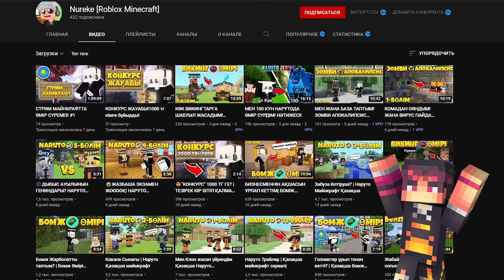МЕН ХЕЙТЕР -ГЕ АЙНАЛЫП МЫНА ХЕЙТ АУЫЛҒА КІРІП КЕТТІМ қазақша майнкрафт казакша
💬Сәлем Достар!, осындай видеоны тағы көргілеріңіз келсе, лайк басып каналға жазылыңдар, және коментария қалдыруды ұмытпаңдар))

» Менің майнкрафт серверім «
❄-D e yL i nW i x-❄
⚡IP: play.kzdeylinwix.fun
⚡Port: 15000
» Версия - 1.1.5 телефонға арналған! «